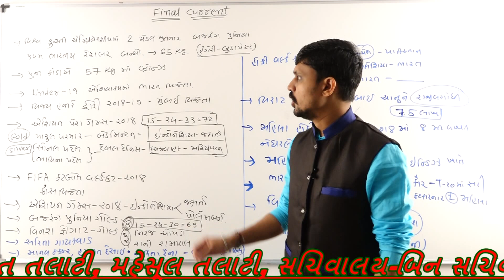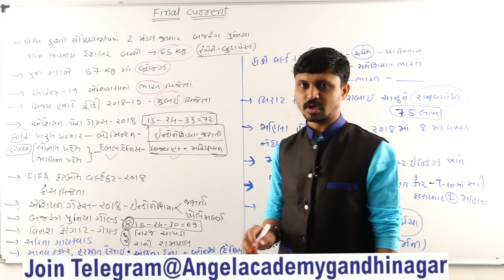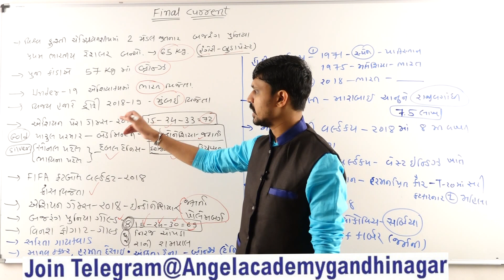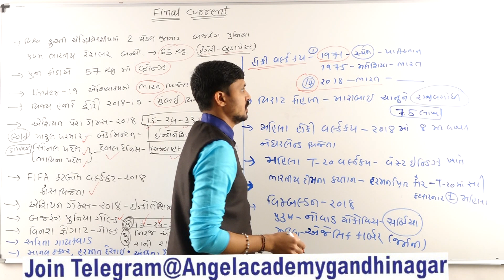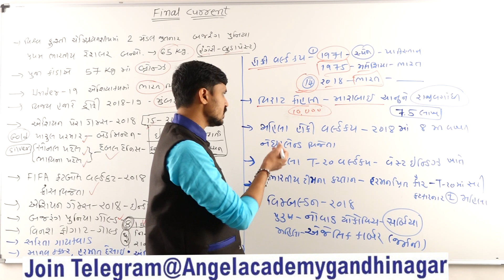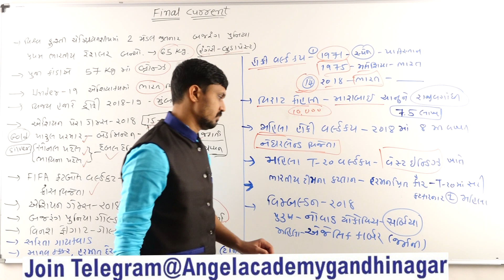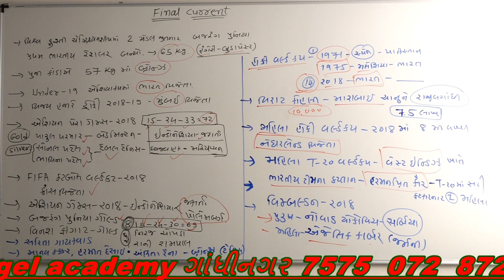છેલ્લી નજરે જોવા જેવી તાજેતરની ઘટનાઓ (final doz 2)